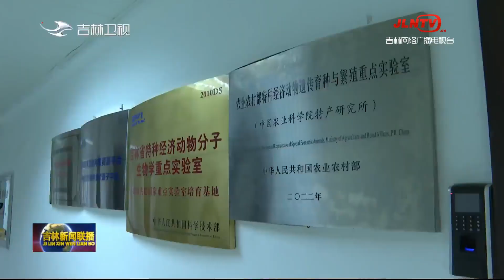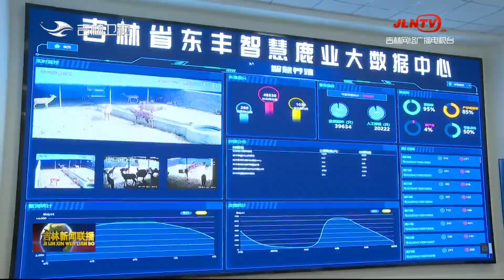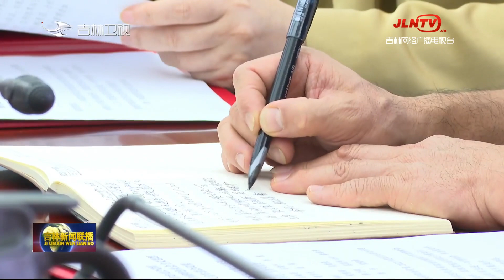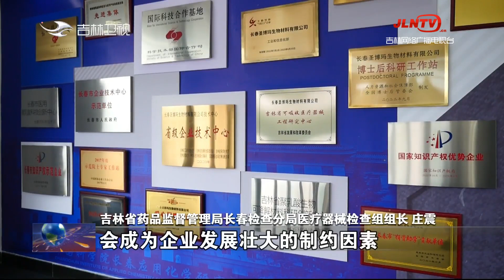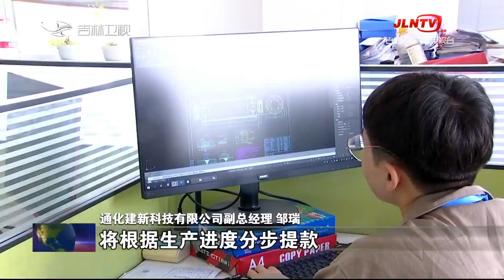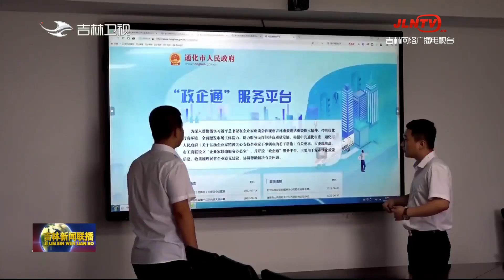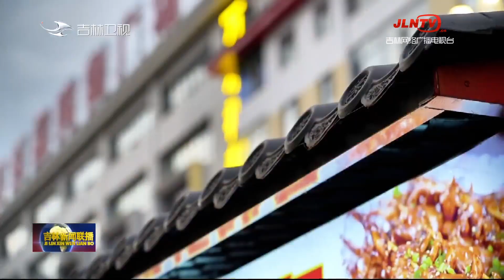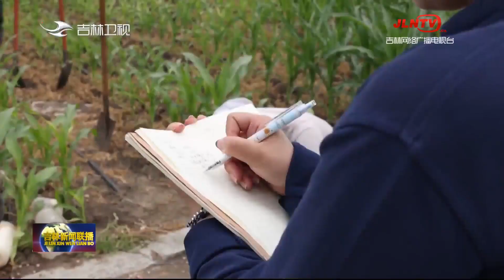吉林新聞聯播 20230828：通化：發揮「兩個健康」引領作用，推動民營經濟高質量發展